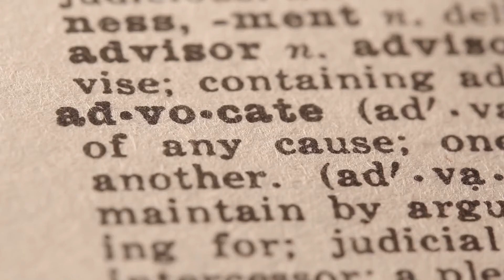IPSO IURE La 7° puntata 11 5 2022